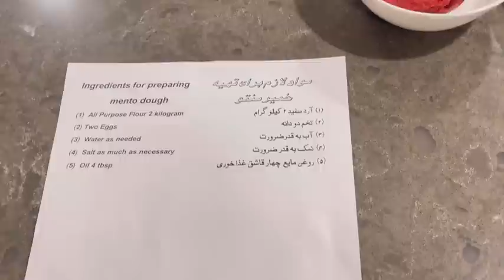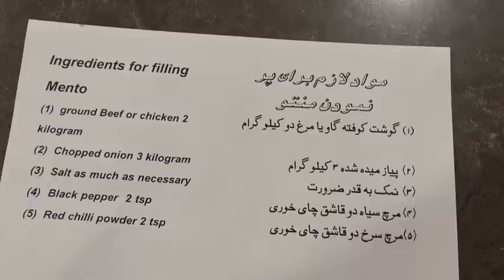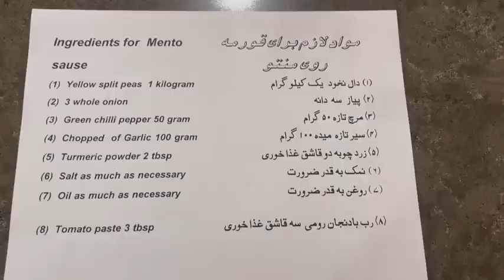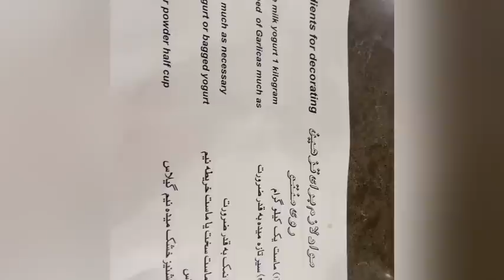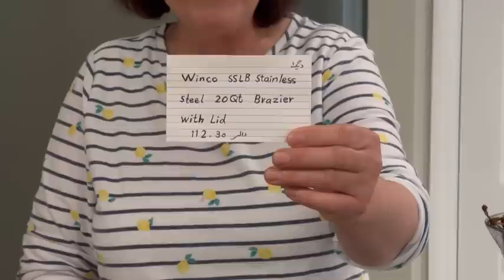Homemade Afghan Mantoo منتو با خمیر خانگی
Cheeseburger w/Soup & Almond Cookies برگر ، سوپ عدس، کلچه بادامی, , Chicken Curry & Homemade Apple Jam قورمه مرغ، مربای سیب ، نان روغنی , Halwa Guri & Kebab Taoghi حلوای گری (نذرسید سرخ روی) ، کباب تاوگی, Homemade Thanksgiving Dinner  فیل مرغ با سبزیجات تازه، سیب شیرین, Shalgham Bata w/ Cake Jawari شلغم بته با گوشت گوسفند، کیک جواری, Roasted Chicken w/ Cooked Vegetables & Sheer Pira  مرغ بریان داشی ، ترکاری، شیر پیره, Kichiri Quroot w/Kofta & Turshi Kado کچری قروت کوفته دار، ترشی کدو تند ,Kofta Challow & Halva Swanak کوفته چلو الوبخارا، حلواسوانکHomemade Afghan Mantoo منتو با خمیر خانگیQabili Palau & Spicy Banjan قابلی ، بادنجان تند، طرز تهیه مرچ مساله خانگی , Oven Roasted Lamb Legs w/ Macaroni Salad & Litti  کباب  داشی گوسفند ، مکرونی سلاد، لیتی,Puri Mash (Samosa) w/ Green Chutney & Ferni پوری ماش با چتنی سبز، وفرنی عالی,